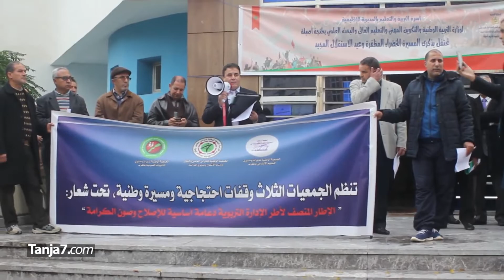احتجاج مدراء طنجة